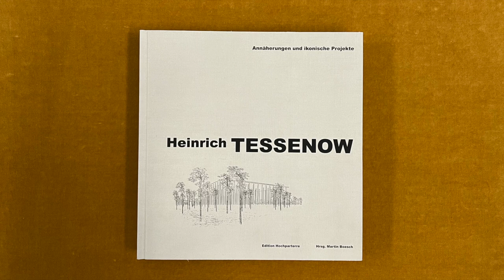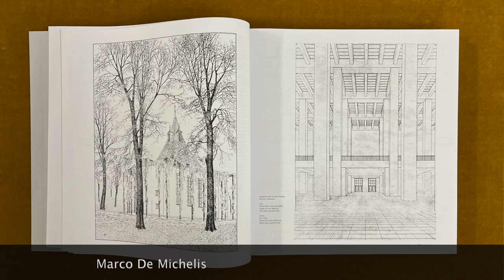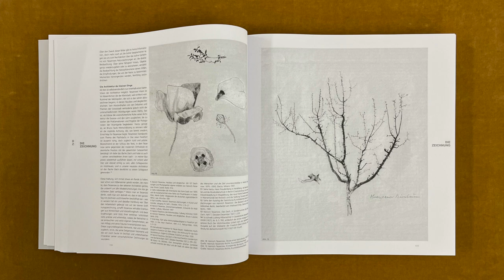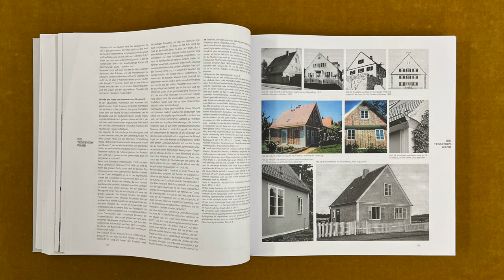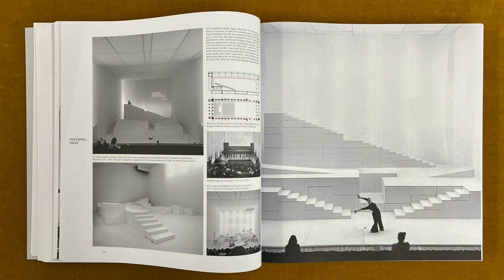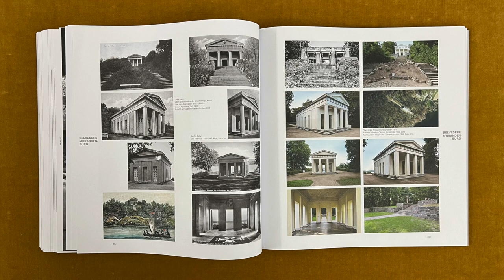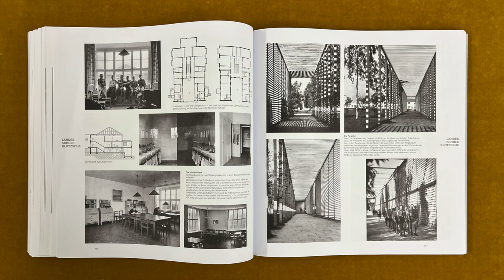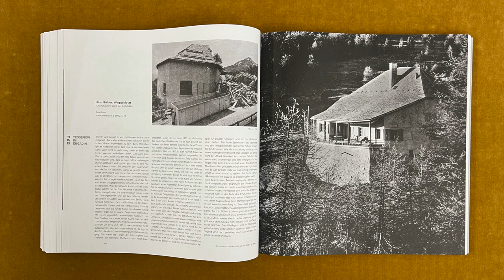Martin Boesch, Marco De Michelis and Vittorio Magnago Lampugnani present Heinrich Tessenow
Heinrich Tessenow. Avvicinamenti e progetti, edited by Martin Boesch, published by Mendrisio Academy Press and Silvana Editoriale